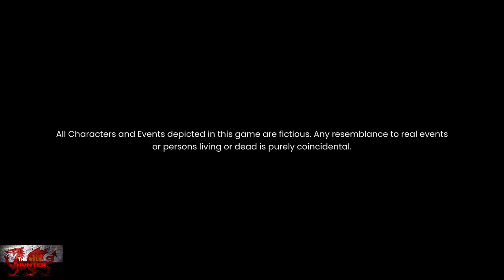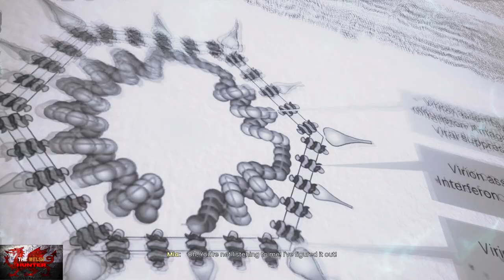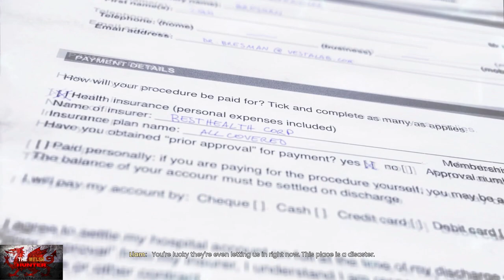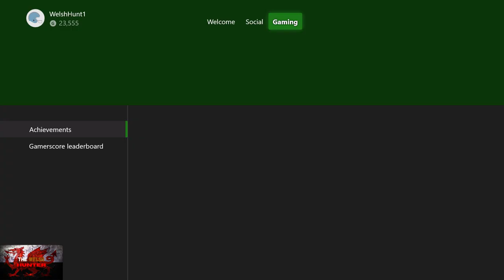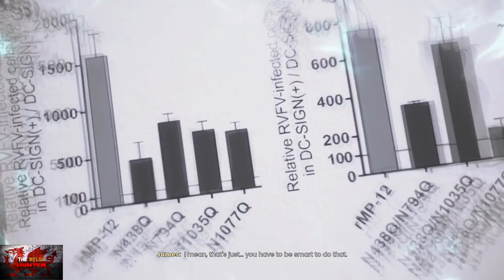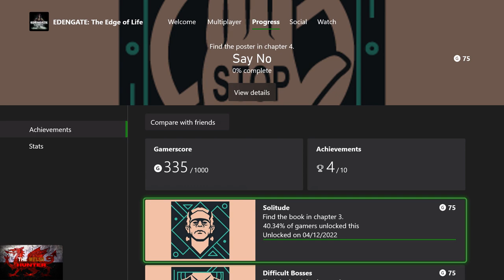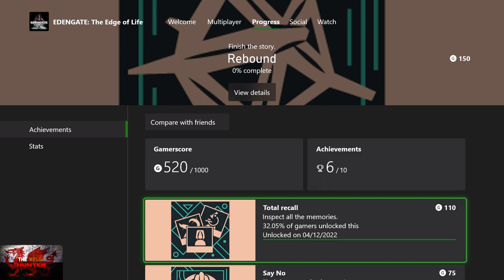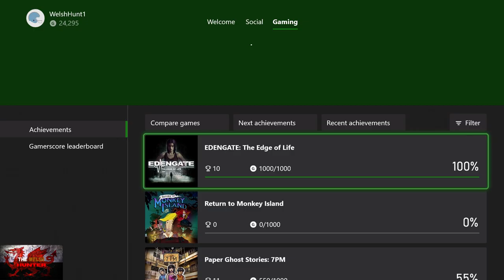Edengate: The Edge Of Life - 100% Achievement Guide & Walkthrough! *EASY 1 Hourish Completion*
Welcome to my 100% Achievement/Trophy Guide for Edengate: The Edge Of Life.
A game developed & Published by HOOK & is available to you for just £5.89 or $6.99!

So we play as Mia Lorenson, A lady who wakes up in some hospital, has n o idea where she is and has to get out..
Pretty much the equivalent to a hangover.

The paths are linear and this plays like more of a walking sim than anything but the story is a good one..

As for achievements, there are only 10 but the majoirty are related to finding ALL  items, ALL graffiti & ALL Memories.
I have put them all down in timestamps so you hopefully wont get confused or miss any!

Achievement Timestamps :-

Intro - 0:00
Chapter 1 - 1:30
Item (Note) - 4:05
Memory 1/ (Trolley) - 4:45
Item (Object - Big Art Fish Ting) - 5:35
Memory 2/ (Forms) - 6:40
Items (Sticky Note, Phone & Book) - 7:35
Memory 3/ (Laptop) & Item (Book) - 8:55
Item (Liam Leaflet) - 10:05
Item (Note On Balloon) - 10:35
Item (Note), Memory 4/ (Microscope) & Chem Chart - 11:15
Item (Note Off Chris) - 13:20
Items (Book, Mug, Dog Picture) - 14:05
Items (Note & Book In Drawer) - 14:45
Memory 5/ (Computer) - 16:55
1. Bad Brain Day & Items (Poster On Chair & Find Pin) - 17:45
Chapter 2 Start & Grafitti - 19:00
Items (Leaflet On Bench, Energy Drink) & Memory 6/ (Statue) - 19:45
Item (Leaflet) - 21:30
Memory 7/ (Item On Conveyor Belt) - 22:15
Item (Diary) - 23:00
2. Thats Probably Enough & Item (Note) - 24:00
Item (Note In Locker Room) - 25:10
Item (Notepad) - 26:15
Memory 8/ (Heart Monitor) - 27:00
Item (Note In Drawer) - 29:10
3. Difficult Bosses (Item Book) - 30:00
Items (3 Notes) - 30:50
Memory 9/ (Mini Fridge) - 32:05
Item (Note) - 34:05
Chapter 3 Start & Graffiti - 34:40
Item (Note Behind Generator) - 35:40
Graffiti - 37:40
Memory 10/ (Magazine Rack) - 39:05
Graffiti X2 - 40:20
Item (Note) - 41:10
Memory 11/ (Swing) - 42:35
Item (Note) - 43:25
Graffiti - 45:00
Items (2 Notes) - 45:30
Some Stranger Tings Happenings Gameplay - 47:20
Memory 12/ (Popcorn) - 49:20
Item (Note) - 50:20
Graffiti & 4. Solitude (Item Book) - 50:40
Graffiti - 51:25
Chapter 4 Start & Items (Note, Leaflet In Drawer) & Memory 13/ (Pile Of Books) - 52:00
Item (Note On Pin Board) - 53:10
Item (Book In Drawer) - 53:30
Memory 14/ (Science Board), Item (Note) & Graffiti - 54:05
5. Say No (Item Secret Poster) - 55:50
Item (Note) - 58:15
6. Total Recall (Memory 15/15) & Items (5 Science Projects) - 59:10
Item (Pointy Potato Thing) - 1:01:50
7 & 8. Street Art (X2 Graffiti) & Observer (All Items) - 1:03:00
9. Rebound - 1:08:40
10. A Place In My Mind - 1:10:40

TimG84
Khost
TschanSchpange1
TonySki
ShadowTurul21
Rukus
TheUnderdog2020
DragonClave
Livibeau

LEG-ENDS!

Big Love!